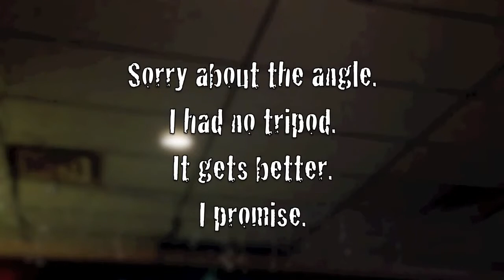Q of Death First Show (HD)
Random raw camera footage of the first live show in the history of Q of Death. Huge thanks go out to Shane for being cool enough to pick up the camera and film the show.

Danny P. P. Potter - Drums, Keyboards, Grungy Presence
Brandon "C-boy" Champion - Keyboards, sunglasses
Chuddy - Intense Drumming
Brian "Baby Butter Olofson" - Golden Throating, Dance Mechanics, Inspiration
Steve - DnD, Intimidating Presence